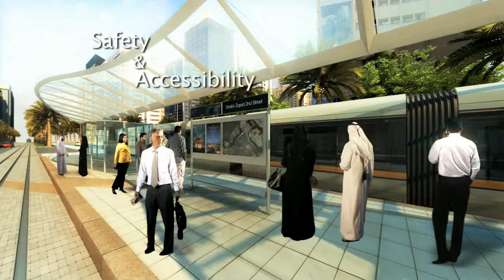Abu Dhabi Tram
Year: 2009
Role: Compositor